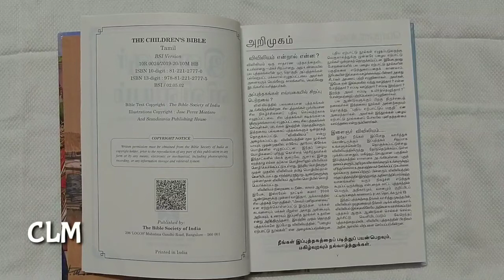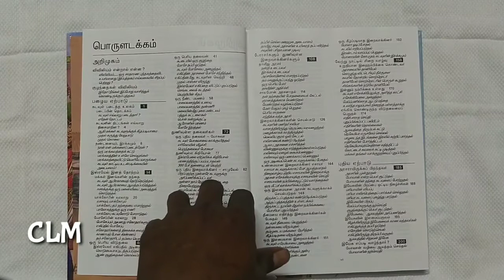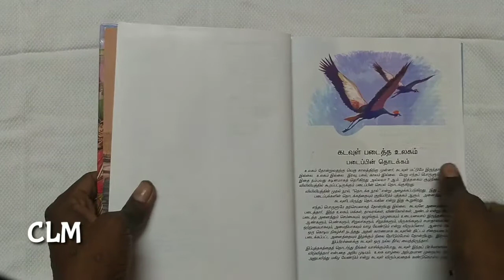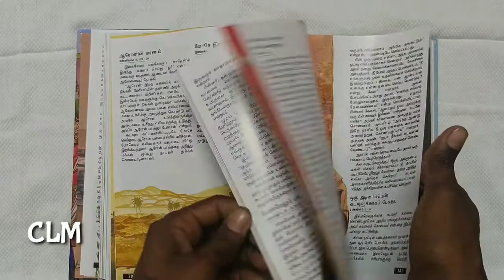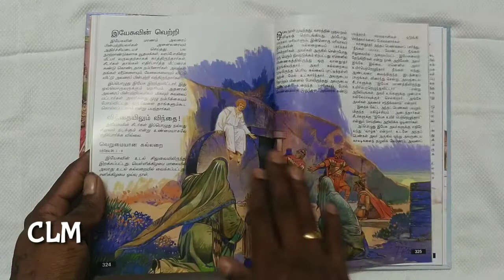இளைஞர் விவிலியம் | The Children's Bible | Christian books | CLM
The children's bible
Tamil
Bible society of india
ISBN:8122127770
Printed in india
இயல்பான எளிய தமிழில் புதிய மொழிபெயர்ப்பு
இந்த மொழிபெயர்ப்போ வேதாகம உலகத்திற்குள் இளைஞர்களை வழிநடத்துகிறது. வேதாகம உண்மைகளை எளிதாக புரிந்து கொள்ள இப்புத்தகம் உதவியாக இருக்கும்.
200 க்கும் மேற்பட்ட விளக்கப் படங்கள் இந்த வேதாகமத்தில் உள்ளன.

AVAILABLE AT
Christianbooksindia.com